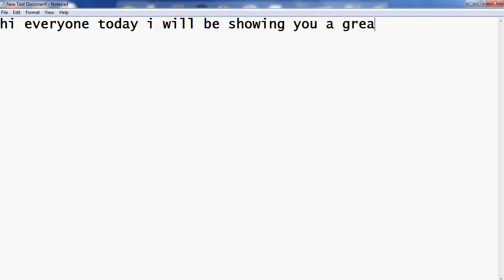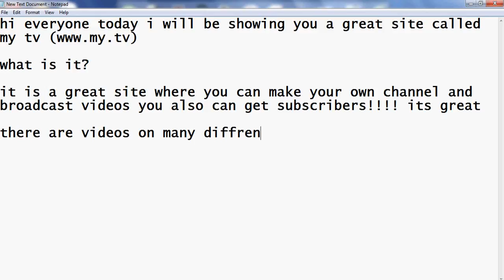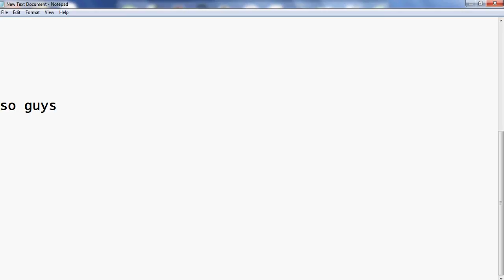MY TV MUST WATCH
Sign up for My.TV